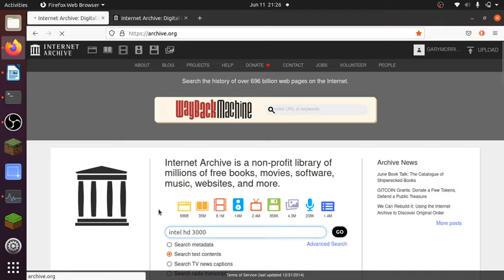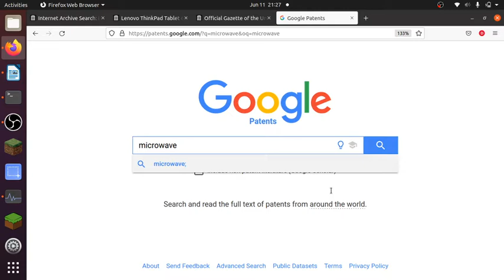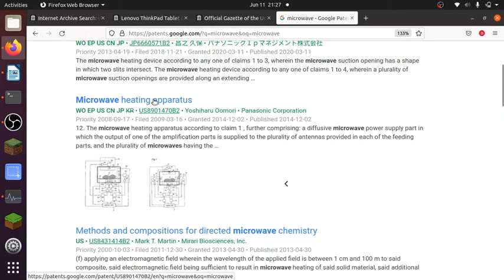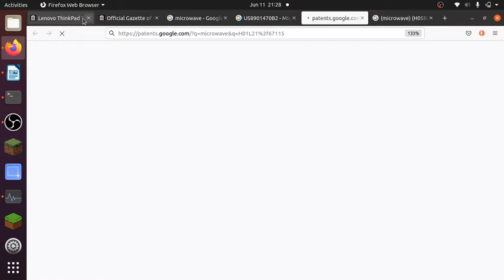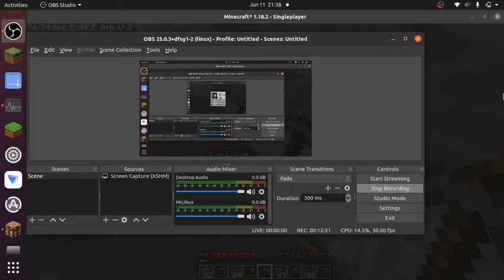Probook 6560b Ubuntu 22.04 Gaming Minecraft 1.18.2 Intel HD 3000 singleplayer i7-2860qm Mesa 22.2.0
Mesa 22.2.0 (latest release 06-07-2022)